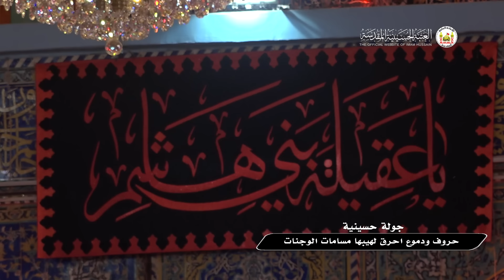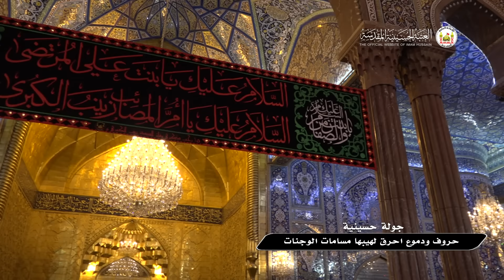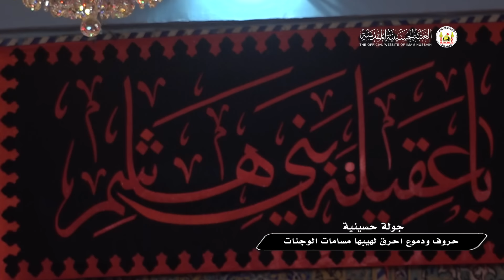حروف و دموع احرق لهيبها مسامات الوجنات - يوميات حسينية